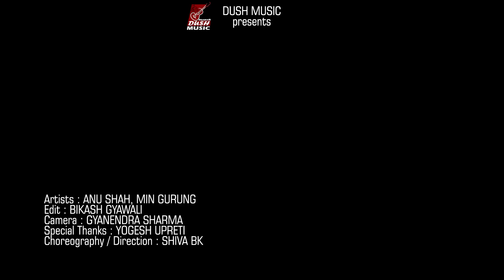SWAMI JYU (स्वामी ज्यू)By Bina Bhattarai|Ft.Anu Shah/Min Gurung |Nepali Teej Video Song 2018 (2075)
Dush Music Presents BINA BHATTRAI'S New Teej Song "Swami Jyu"(स्वामी ज्यू) Featuring By: Anu Shah & Min Gurung
Teej Special Nepali Song

Singer:  BINA BHATTARAI
Lyrics: KIRAN K UPRETI
Arrange: SUDIP SAGAR
Mixed /Mastered: SHYAM SWYET RASAILI
Studio: PRIZMA RECORDING

Artist: ANU SHAH & MIN GURUNG
Edit: BIKASH GYAWALI
Camera: GYANENDRA SHARMA
Choreography/Direction:  SHIVA BK

Special Thanks: YOGESH UPRETI

© & P Dush Music Pvt.Ltd.
Dush Music Nepal Is Authorized To Upload This video.Using of this video on other channels without prior permission will be strictly prohibited. (Embedding to the YouTube Channel is allowed).